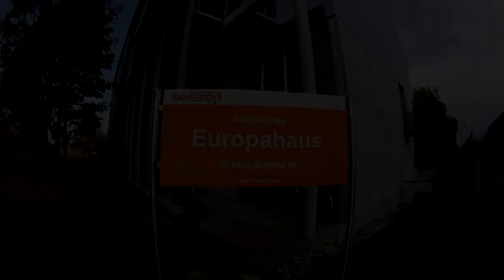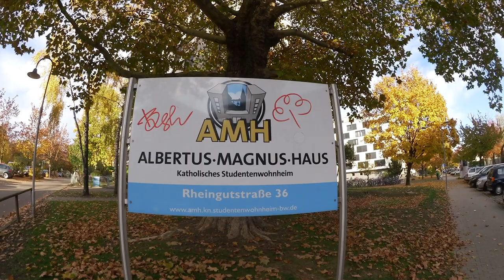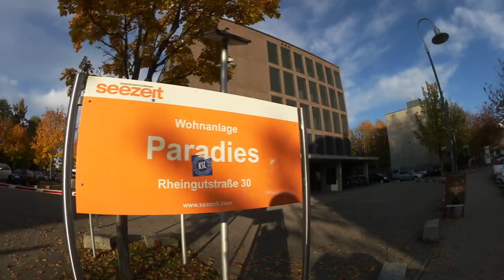Obdachlos im Studium? Wohnungssuche Konstanz // Ersti-Vlog "Getting Started"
Tipps zur Wohnungssuche in Konstanz gibt euch Leo. Und er weiß wovon er spricht, hat er doch in kürzester Zeit fast alles erlebt: Wohnheim, WG und - ein paar Nächte im Auto. Wie er es geschafft hat, kurz vor Semesterstart ein Zuhause um die Ecke der Hochschule zu finden, verrät er euch hier.

Adrian van Sin – Hold Up

Im Projekt „Getting Started" berichten vier Erstsemester der HTWG, wie sie ihren Start ins Studium meistern, lassen euch an ihrem Studentenleben in Konstanz teilhaben und geben Studieninteressierten wertvolle Tipps und Anregungen.